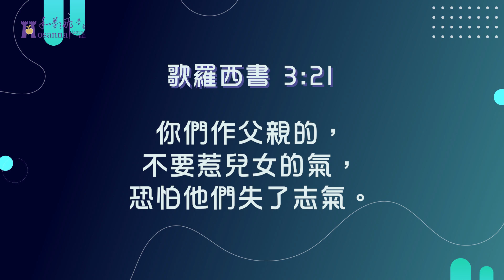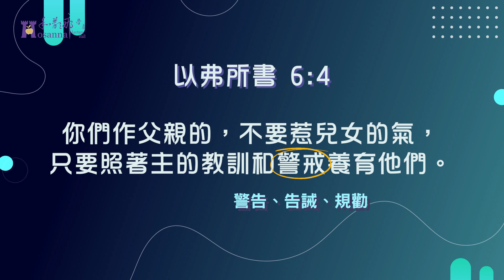(140)靈修時刻－給父親的提醒－(以弗所書6：4)